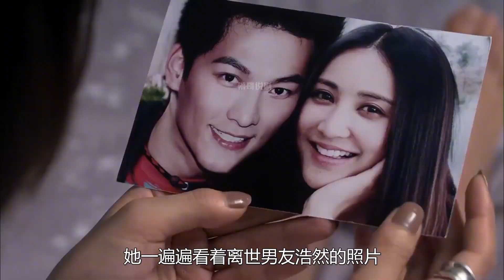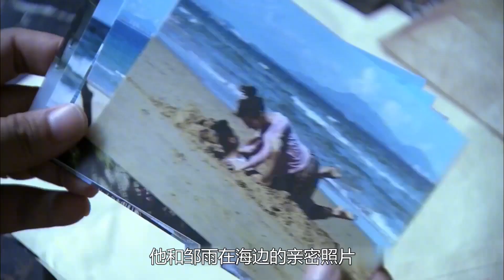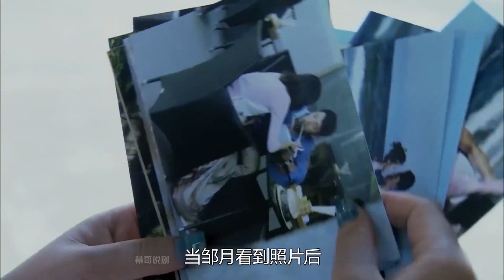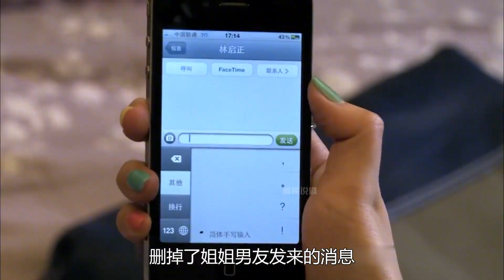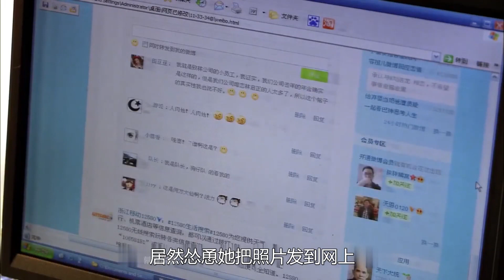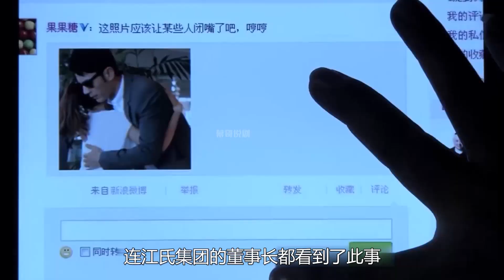【熱播劇集】绝爱 心机女为破坏总裁感情，冒充姐姐发分手短信，结果傻眼了